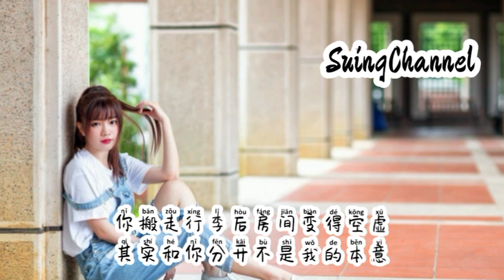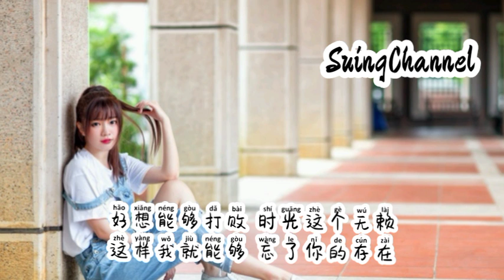等爱我的人来 -凯乐Kailer ( deng ai wo de ren lai ) [ 等下一个花开 等下一次云海,等世界上 下一个爱我的人来 ]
等爱我的人来 -凯乐Kailer
词：余有所悸
曲：小艺术
演唱：凯乐Kailer

你搬走行李后房间变得空虚
其实和你分开不是我的本意
只是那尊严好像莫名委屈
所以挽留的话我绝口不提

也许 我舍不得的是你的爱
可是 后悔的药最难买
如果可以重来 我会给你宠爱
笑说分开上天故意 安排

我会假装不爱到真的释怀
直到梦里再没有你的色彩
等下一个花开 等下一次云海
等世界上 下一个爱我的人来

直到忘记所有 和你对白
好想能够打败 时光这个无赖
这样我就能够 忘了你的存在